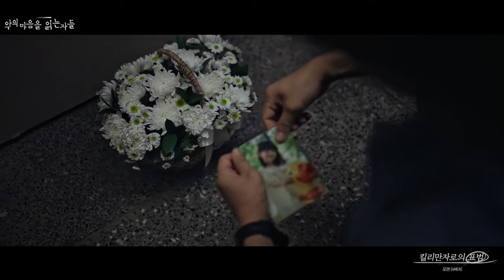[MAJOR9/포맨] 포맨(4MEN) '킬리만자로의 표범' OFFICIAL MV : 악의 마음을 읽는 자들(Through The Darkness) OST Part.4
📺 포맨(4MEN) '킬리만자로의 표범' OFFICIAL MV
       : 악의 마음을 읽는 자들(Through The Darkness) OST Part.4

📌 영상이 마음에 드셨다면 '👍 좋아요'와 '✔구독'을 클릭해주세요!!
     '구독'을 클릭하시면 영상들을 더 빠르게 볼 수 있습니다.

📌 映像が気に入ったら '👍いいね' と '✔購読' をクリックしてください。
     ‘購読’をクリックすると映像をより早く見ることができます

📌 영상은 수정 및 재업로드 대신, 'MAJOR9 유튜브와 VLIVE'에서만 봐주세요!!

📌 Check full version of video only on 'MAJOR9 Official Youtube.

📌 映像の修正や再アップロードはせず ‘MAJOR9 公式YouTubeとV LIVE’でのみご覧ください。

📍 REVIBE Vol. 7 '바이브(VIBE), 소향(SOHYANG) 사랑하는 척(Lying)'

🎧 Japan : 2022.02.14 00:00 Coming Soon

📮 FANLETTER ADDRESS :::
     06098, 3, Hakdong-ro 42-gil, Gangnam-gu, Seoul, Korea